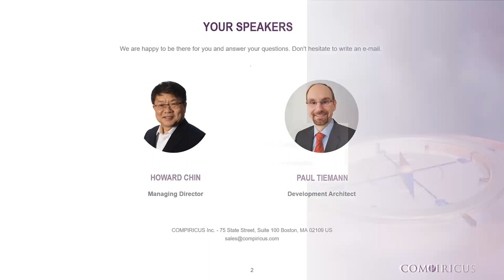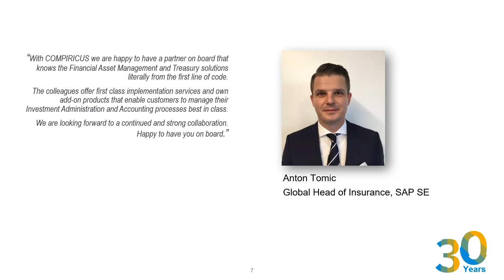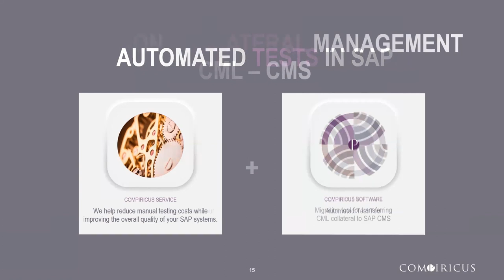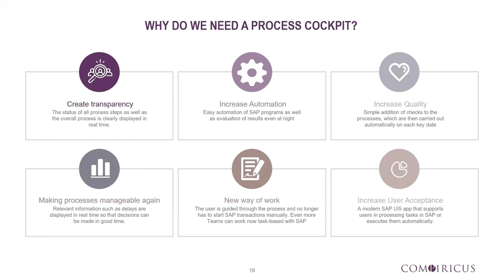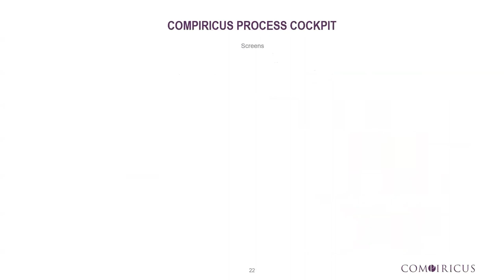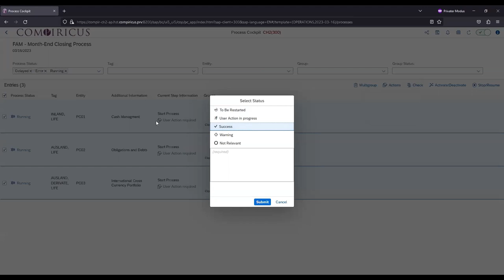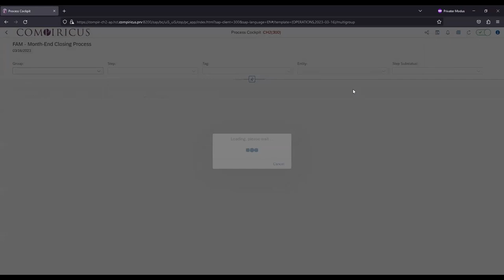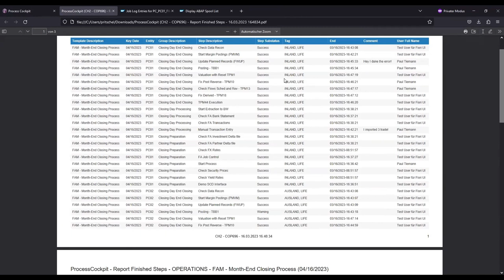Webinar: Period Close Automation – Improve closing process, time and quality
This year, our customer, a global group in the financial service industry, succeeded in completing its annual financial statements stress-free and well ahead of the planned deadline. And this despite the fact that hundreds of process steps in SAP alone had to be carried out in a short period of time by several departments, not only for the annual financial statements themselves, but also subsequently for the new group accounting base.

Unlike in previous years, the new COMPIRICUS process automation package  "COMPIRICUS Process Cockpit" is used now. A software solution that can automate SAP tasks 24/7. In addition, SAP tasks can now be processed efficiently in teams and the current status is clearly displayed in real time, even with over a hundred company codes. This makes it possible for the entities involved to complete their tasks in the annual statements up to 30% faster. Also parallel accounting bases (such as local GAAP plus US GAAP or IFRS are supported).

Learn how easy it is to conserve resources, save time and money using automation when it comes to efficiently handling processes such as
•    Financial statements (TRM/CML/SAP Financials, etc.),
•    Generate messages (Statutory Reporting, etc.),
•    Data processing (FPSL, etc.)
•    Manual processes that need to be documented